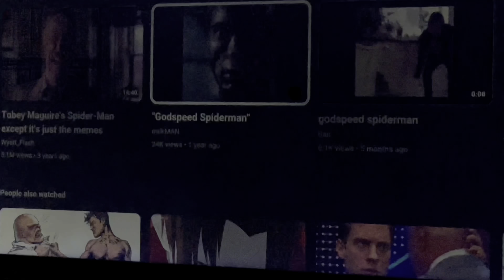100 Subscriber Special! Sweet Victory Cover!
I did it and its all your fault. Thank you all so much. Please SHARE me with your friends and family if you so please!

Sweet victory by David Glen Eisley.